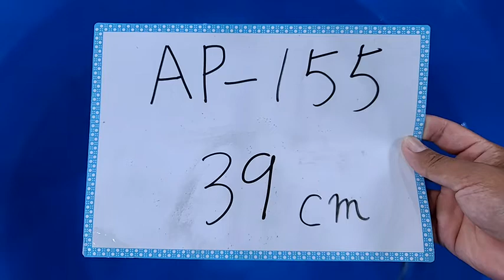Omosako Shiro utsuri female Azukari